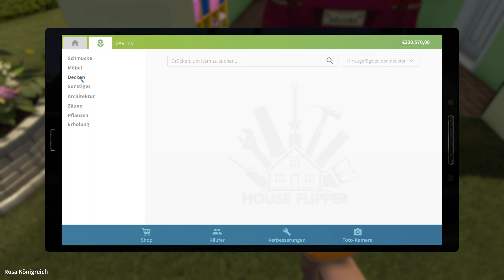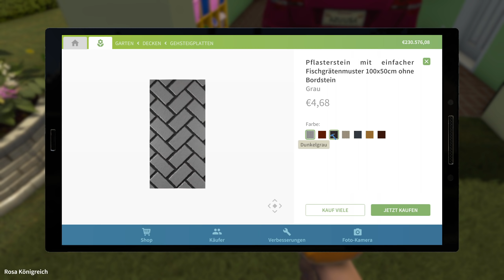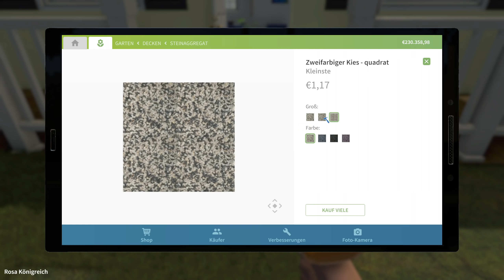HEIMWERKER Simulator ► BUGs(baum) | GARTENBAU mit Gadarol [s2e5]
Der Gartenbau Simulator als DLC zum Heimwerker Simulator House Flipper! ►Geile Games GÜNSTIG gaufen -Werbelink* ► GRATIS ABO ◄ ALLE Folgen ► MEHR? ▼▼▼ Beschreibung lesen!

Über unser Lets Play Heimwerker Simulator House Flipper mit dem GardenFlipper DLC deutsch mit Gadarol

Alte Häuser kaufen, umbauen, renovieren, streichen und mit neuen Möbeln einrichten, um dann im Verkauf einen Spitzenpreis zu erzielen: House Flipper ist dafür die richtige Simulation. Egal ob heruntergekommene Bruchbude oder Luxus Villa: Vor unserem Abrisshammer und schrillen Wandfarben ist niemand sicher! Dabei ist alles möglich: Von der Messie Studenten WG bis hin zum noblen Mittelstandhaus oder der Spitzenvilla im Grünen: Wir haben in der Hand wie es hinterher aussieht. Dabei stehen beim Gameplay viele Optionen offen: Elektriker, Klempner, Möbelpacker und Anstreicher ebenso, wie zu Beginn der „einfache“ Raumpfleger.

Wem das zu "eng" ist, der kann sich nun mit dem neuen Gartenbau Simulator DLC "Garden Flipper" auch in den Gärten der Häuser austoben! Rasen mähen, Blumen und Blumen Pflanzen, Unkraut entfernen: Zusammen mit Gartenmöbeln, Spielzeug und neuen Geräten kommen unzählge neue Items und Mechaniken ins Spiel!

Werden wir uns den Weg an die Spitze der House Flipper und Immobilien Mogule erarbeiten? Werden wir in den Villen der Reichen mal richtig aufräumen, oder doch nur Steine werfen? Und was geht auf dem Weg zur Luxus Wohnung alles zu Bruch? Finden wir es gemeinsam heraus, euch wie immer beste Unterhaltung!

MEINE TECHNIK

Willkommen bei Gadarol!

Spielen was Spaß macht: Herzlich willkommen bei GADAROL™! In meinem Kanal zeige ich Dir Simulatoren🚜 🚒 🚔 🚚, Game News, neue Spiele "angespielt" und EXKLUSIVE Previews auf kommende Spiele in bester Qualität - ganz ohne Geschrei und Hektik - Das ist gediegenes Gaming bei Gadarol. Ich lese alle Eure Kommentare, freue mich sehr auf Feedback, und wann Videos zu welchem Spiel in einem meiner Spezial - Kanäle erscheinen findest Du in unserem Sendeplan ⬅️ Viel Spaß in meinem Kanal und gute Unterhaltung!

GADAROL™ und das G►GS® Logo sind eingetragene Markenzeichen.
 Viel Spaß mit der heutigen Folge: HEIMWERKER Simulator ► BUGs(baum) | GARTENBAU mit Gadarol [s2e5]